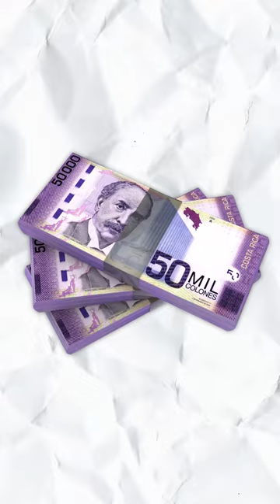Why Does Costa Rica Have No Military?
Why Does Costa Rica Have No Military? Costa Rica is the biggest country by population to not have a military. It is also is located in a rather unstable region of the world. Yet, Costa Rica hasn't had a military for 70+ years now! In this short, I answer why this is.
I hope you enjoy(ed) the video! Thank you and have a good day :)

Miscellaneous Channel:  @Trebbie Geo
Stock Footage Channel:  @Trebbie Stock Footage

➤ Credits
Scripting: Me
Editing: Me
Thumbnail: Me

What software do you use to create your videos?
Thumbnails - paint.net

What font do you use?
I use "Luckiest Guy"!